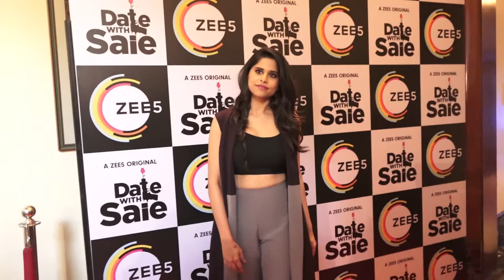Sai Tamhankar At Press Conference Of Zee5's Web Series Date With Saie 1